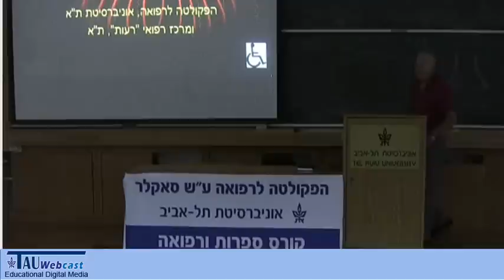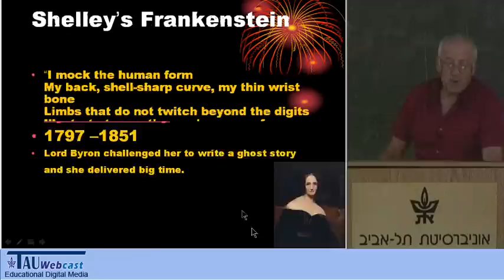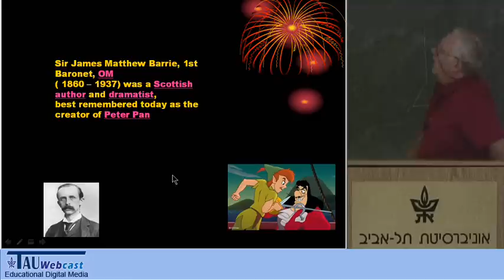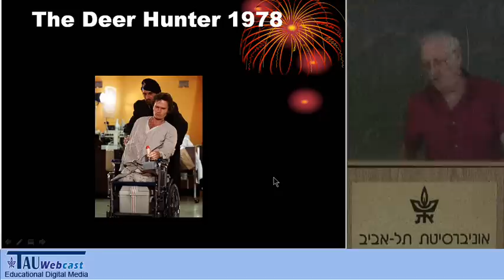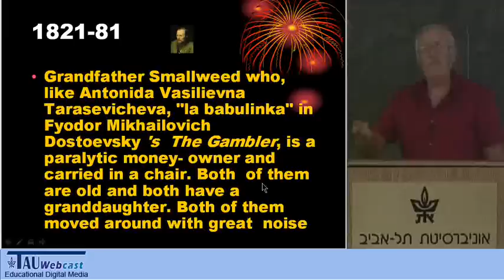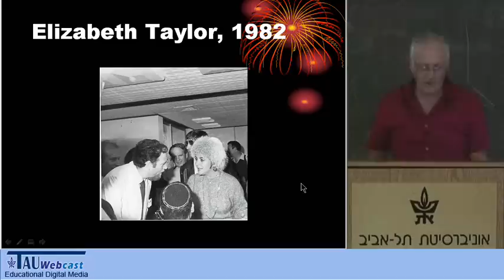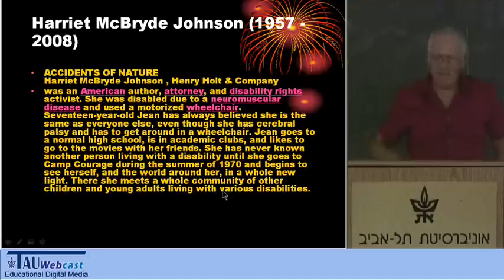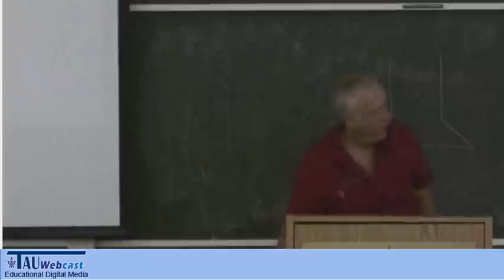הרצאה על הנכות בספרות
מרצה: פרופ' אבי עורי, פרופסור מן המניין לרפואה שיקומית באוניברסיטת תל אביב.
דברי פתיחה: ד"ר לימור שריר שרייבמן.

4.11.10